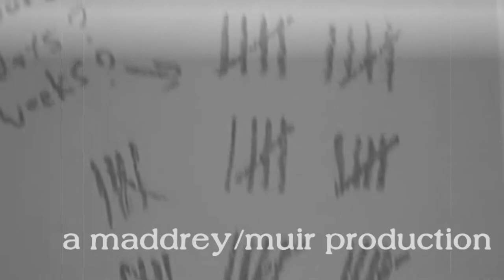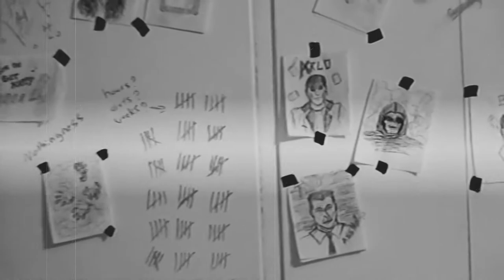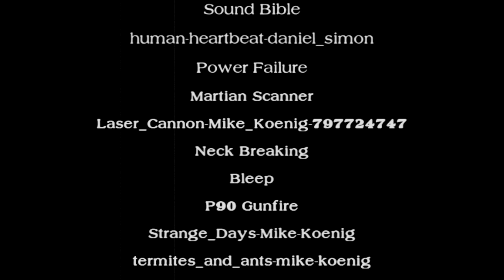The House Between: "ruined" (Season 2 / Episode 9)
In "Ruined," the shattering season finale of The House Between's second year, dark matter relentlessly consumes the house at the end of the universe.

Meanwhile, the malevolent entity inside the dark matter tempts Astrid (Kim Breeding) to join with it by taking her on a journey through her possible futures and realities.

Starring: Kim Breeding (Astrid); Jim Blanton (Arlo); Tony Mercer (Bill T. Clark); Lee Hansen (Travis); Craig Eckrich (Sgt. Brick); Alicia A. Wood (Theresa).

Written and directed by John Kenneth Muir